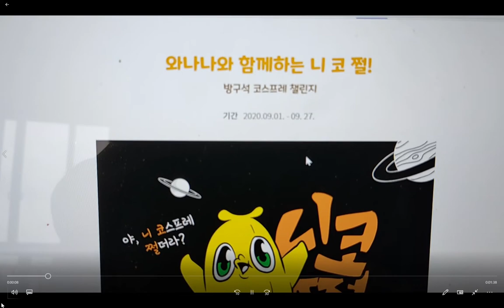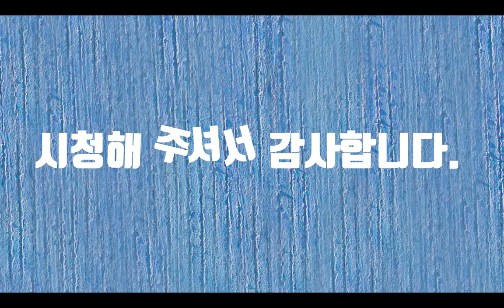방콕 코스프레 챌린지 도전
방구석 코스프레 챌린지에 도전합니다. 코로나로 우울한 날들, 어떻게 하면 슬기로운 코로나 생활을 할 수 있을까요? 저희 아들 명관이의 방콕 생활, 비가 오면 땅이 굳듯이 코로나가 지나면 우리의 일상도 더 행복해 질 것 같습니다. 유친 여러분, 내일을 위해서 오늘은 방에서 콕콕하면서 즐겁게 살아봐요.